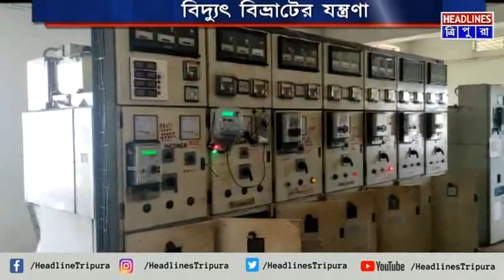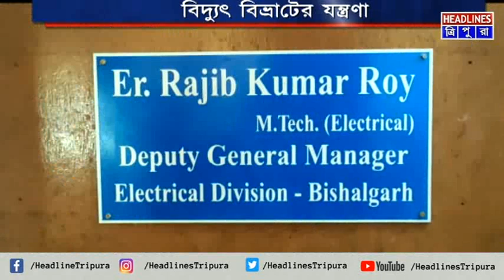সোমবার বিদ্যুৎ দপ্তর এর ডিজিএম অফিস ঘেরাও করলেন ক্ষুব্ধ এলাকাবাসী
মাত্রাতিরিক্ত বিদ্যুৎ বিভ্রাটের জেরে অতিষ্ঠ হয়ে সোমবার বিদ্যুৎ দপ্তর এর ডিজিএম অফিস ঘেরাও করলেন ক্ষুব্ধ এলাকাবাসী। ঘটনা বিশালগড় থানাধীন রাস্তার মাথাস্থিত বিদ্যুৎ দপ্তর এর বিশালগড় ডিভিশন অফিসে। অবশেষে সমস্যার সমাধানের প্রতিশ্রুতির আশ্বাস পেয়ে ঘেরাও প্রত্যাহার করেন ক্ষুব্ধ স্থানীয় বাসিন্দারা।